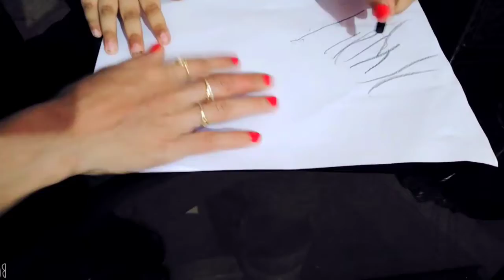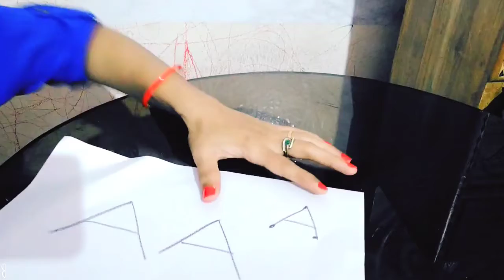Vegetable dabbing stamping ||Ladies finger stamping activity#Vegetable print activity for kids